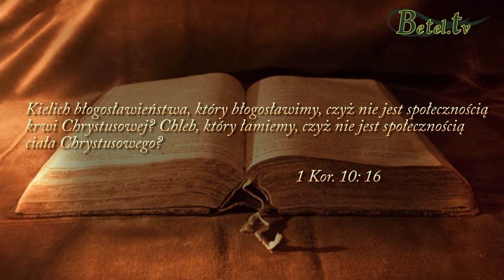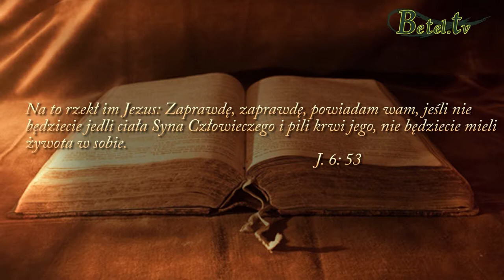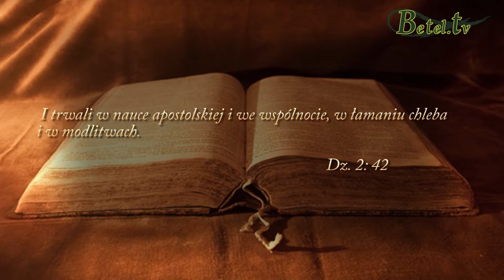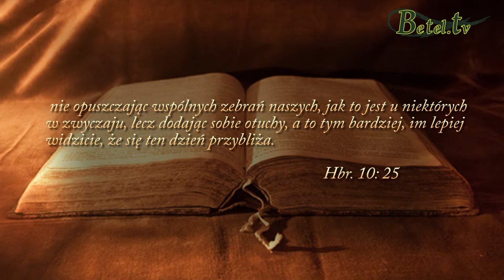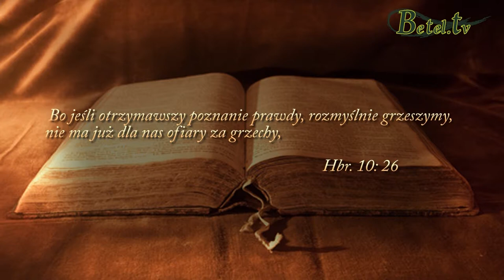01.07.2014 - CHRZTY cz. XXVII- Społeczność z Duchem Świętym- Pastor Michał Hydzik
Społeczność z Duchem Świętym to partnerstwo, wspólnota, związek.
Duch Święty nie jest ograniczony miejscem ani czasem, może być wszędzie.
Jest między nami i w nas, a rezultatem trwania w społeczności z Duchem Świętym jest upodabnianie się do natury Jezusa.